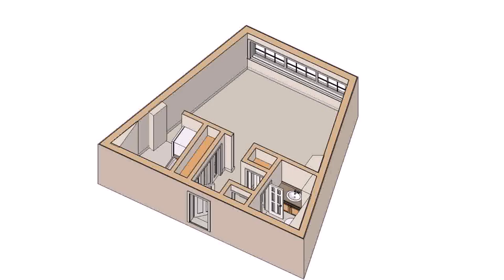Small House Plans Garage - DaddyGif.com (see description)